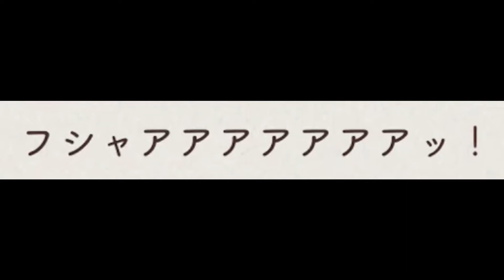【甲殻種】ジャネーの法則に怯えろ #152【ツイステ実況】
今日の迷言「これまで以上にタップするのも注意する」

【再生リスト】